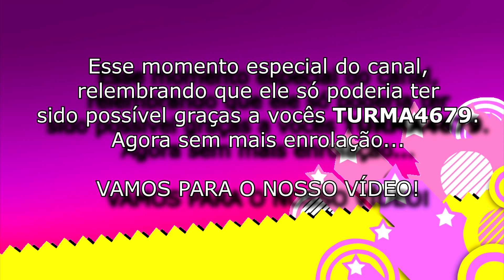Unboxing da PLACA DE 100 MIL [ESPECIAL]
Mais uma vez...Obrigado turminha, se não fosse por vocês...meu sonho não teria se tornado realidade. Obrigado por me aconpanharem e me darem essa oportunidade de os instreter com minhas histórias.